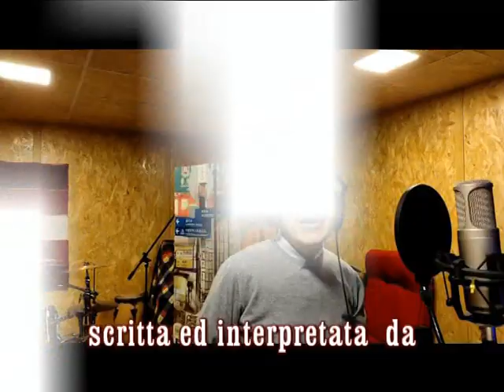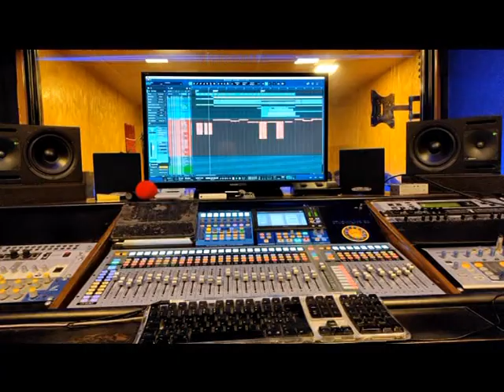Song Bell'e Ccriature (Official Video)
Lyrics & Music by: Michele De Robertis
Recorded at: acustic sound
Mixed & Mastered by: Franco Loporchio